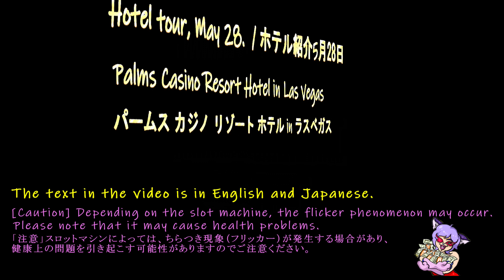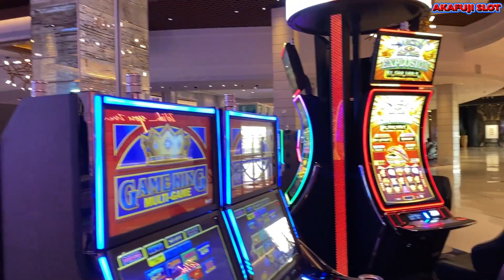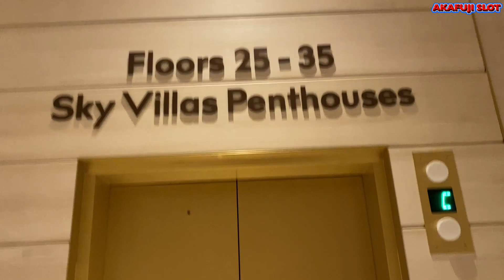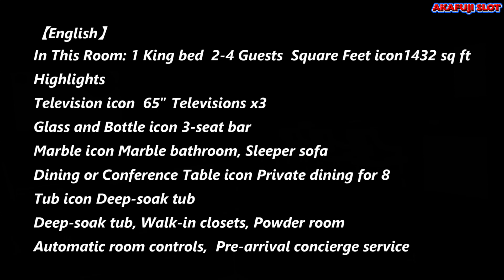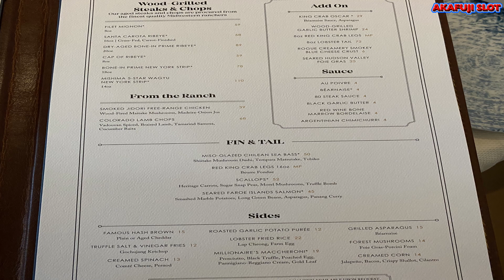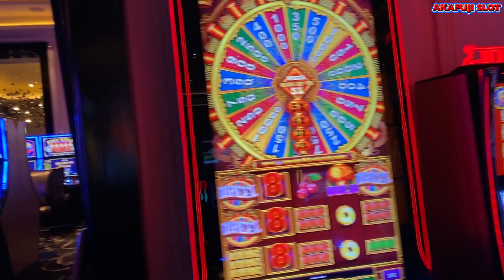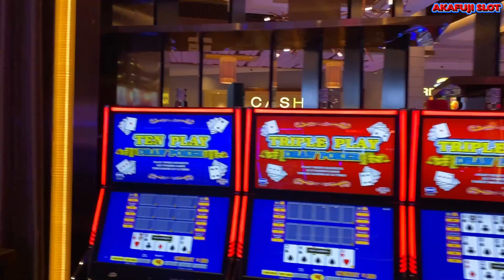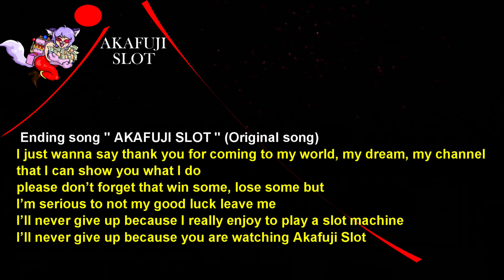PALMS Casino Resort in Las Vegas, Penthouse 赤富士スロット, パームス カジノ リゾートホテル、ペントハウス ルームツアー ラスベガス 高級ホテル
The casino We go to:
YAAMAVA Resort & Casino, Barona Resort Casino, Pechanga Resort Casino in California, Cosmopolitan Hotel in Las Vegas, PALMS,

Slot machines company :
IGT, WMS, Aristocrat, Everi, Bally, Konami, Ainsworth,